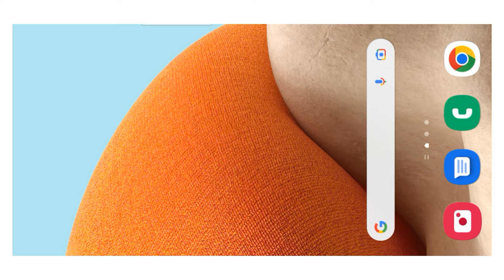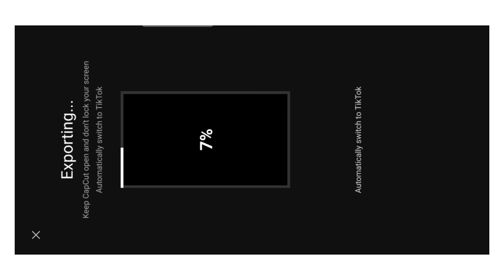Chand Nikla Capcut Viral Template | Moon Capcut Template Tiktok Trend | Capcut Video Editing